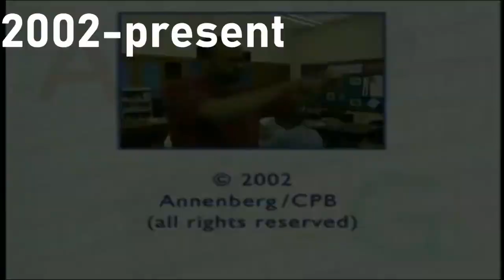Milwaukee PBS, OPB, KSPS, and Detroit Public TV Logo History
This video chronologizes the logo histories of:
- Milwaukee PBS
- Oregon Public Broadcasting (OPB)
- KSPS-TV 7 Spokane, WA
- Detroit Public Television

Licensed to YouTube by Online Broadcast Services, Inc. Halifax.